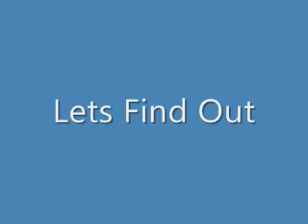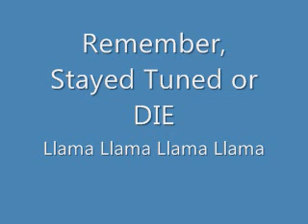How It All Began (Grass Jelly Compilation)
How the Grass Jelly Compilation all began. To believe we actually were this bored.

Song: Yakety Sax
Artist: Benny Hill